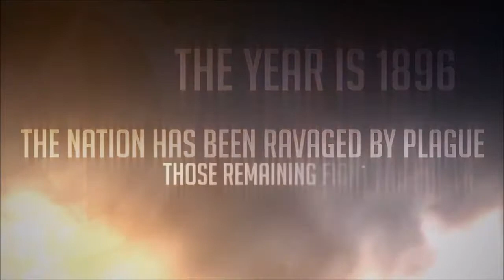Noblemen 1896 Trailer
Noblemen  1896
Platform: IOS/ANDROID